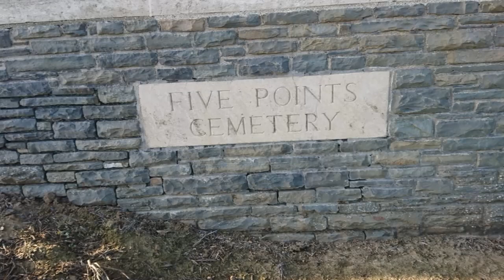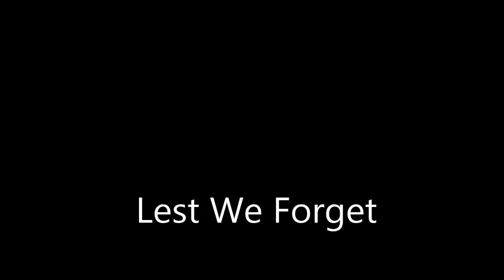Arthur Palfreyman War Hero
This is is video dedicated to one of many war hero's that fought during   WW1.

Arthur Palfreyman was born in August 1895 in Drakelow, Cheshire to Richard & Elizabeth Palfreyman.  He was the eldest of 7 siblings.

Arthur died from his wounds on the battle field on 9th October 1918 and was buried at 5 Points Cemetery in Lechelle, France.  Aged 23.

Arthur was 2nd Lieutenant of the Royal Welch Fusiliers Reg No. 13313 and entered WW1 in August 1916 after training.

He initially lived and worked in Norley, Cheshire as a gardener/house servant at Leigh Cottage